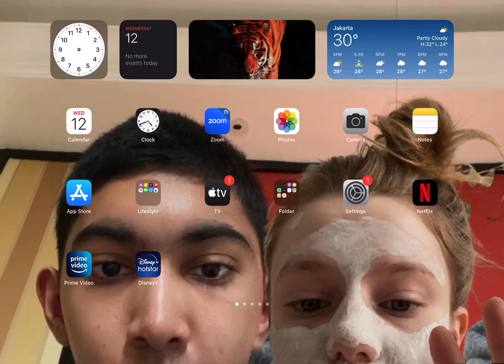Lion gameplay part 18